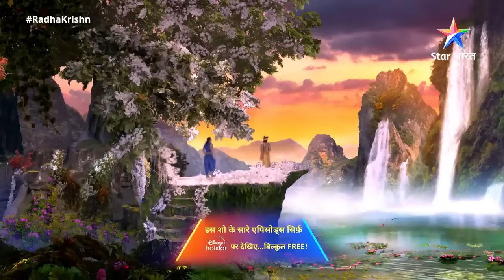Bakasur ne kiya Barsana par aakraman | राधाकृष्ण | RadhaKrishn | EPISODE-32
►*About*
Yeh gaatha hai prem se janmi bhakti ki, ek mahaan prem ki, premi ke aadar ki, uske vishwaas ki aur sabse badhakar tyaag aur samarpan ki. Radha-Krishn ka prem toh poore jagat mein prasiddh hai. Prem ke maarg mein aanewali sabhi kathinaiyon ko paarkar, donon ne sadaiv ek-doosre ka saath diya aur sansaar ko di prem karne ki seekh. Inka prem aisa hai, jahaan koi bhed nahin hai. Radha hi Krishn hain aur Krishn hi Radha. RadhaKrishn ke prem ki sabse badi visheshata hai, ki inka prem bandhan ki ore nahin, swatantrata ki ore le jaata hai. Toh dekhiye RadhaKrishn ke anoothe prem ki yeh mahaan gaatha 'RadhaKrishn', Star Bharat ke YouTube channel par.